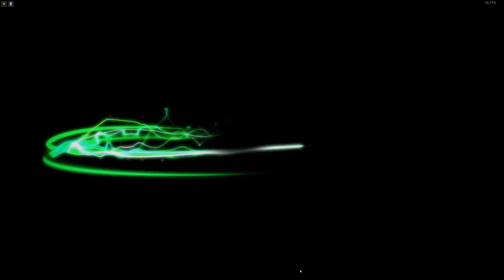#14: S1 - Training: Ardennen - Motorsport Manager - Lets Play - deutsch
Ich hab keine Ahnung von Autos, ich hab keine Ahnung von Autorennen und ich hab keine Ahnung von Fußball - aber das ist ein anderes Thema. Trotzdem versuche ich heute mit Euch gemeinsam in die Materie einzutauchen und meine erste Series zu fahren... mit schlechtem Auto, völliger Planlosigkeit aber ner fetten Geldbörse... das regelt! Viel Spaß allen, die sich das hier freiwillig antun!

Was Steam sagt:
Werde zum Manager eines Motorsportteams der Spitzenklasse. Motorsport Manager ist ein detailreiches Management-Spiel für Fans des Motorsport - das Beste seiner Art. Du stellst die Fahrer ein, entwirfst die Autos und vertiefst dich in der aufregenden Welt des Motorsports.